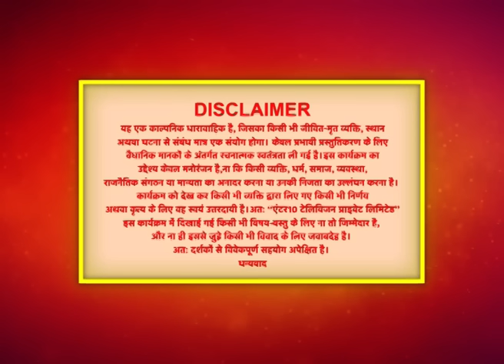Unforgettable Moments: Palkon Ki Chhaon Mein | Full Episode - 78 | Dangal 2